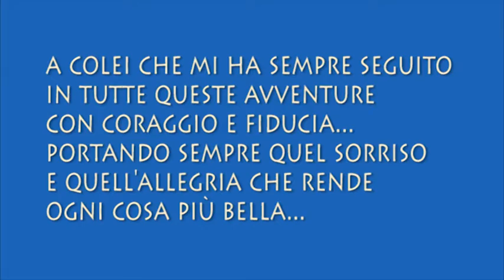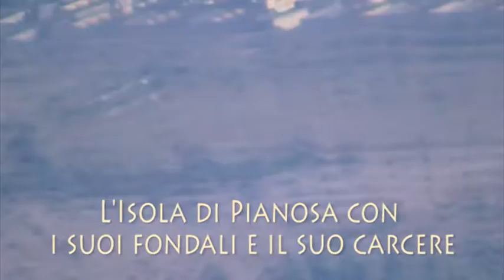Un piacevole soggiorno a San Teodoro (OT), Costa Smeralda, Sardegna...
Un breve resoconto di un bellissimo volo da Sabaudia (LT) a San Teodoro (OT) con una sosta ricreativa a Marina di Campo, Isola d'Elba...

Categoria
Persone e blog
Licenza